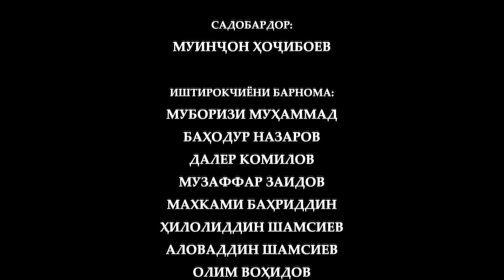Барномаи "ГАП" нашри 11 2023с